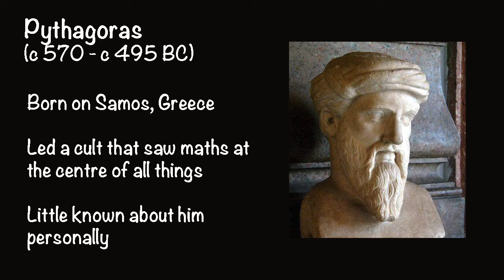Alien music: What would it be like?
Would aliens understand our music? Would we recognise theirs? Another adventure in mathematics  in the company of David Darling and Agnijo Banerjee, authors of Weird Maths.

My videos on tuning systems:
Equal temperament